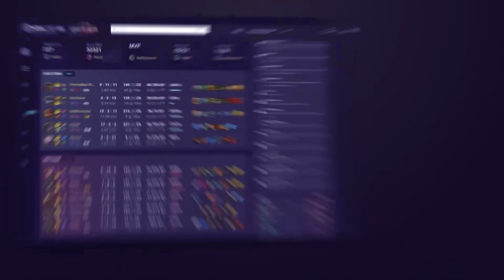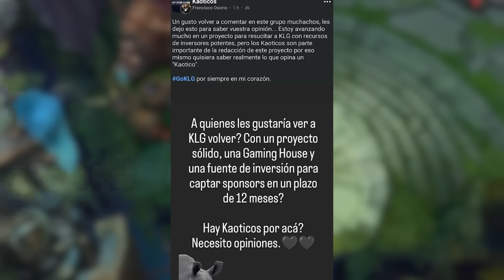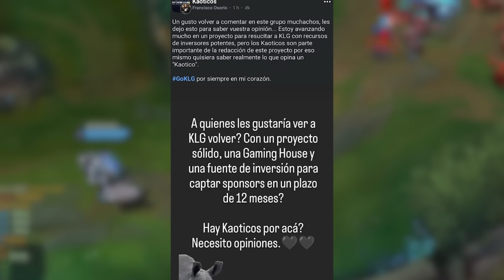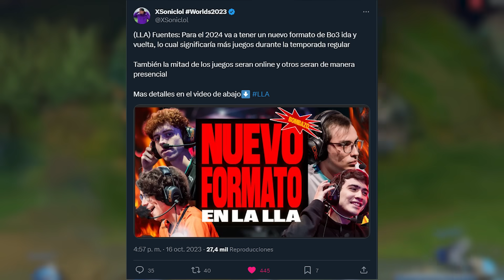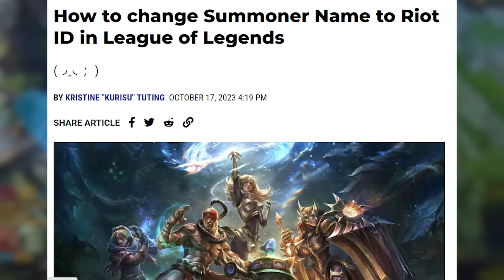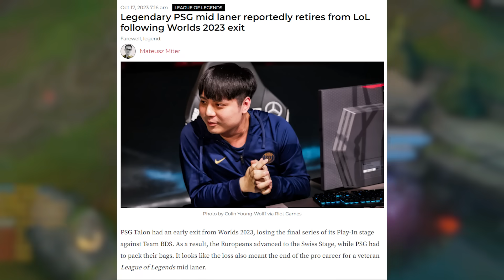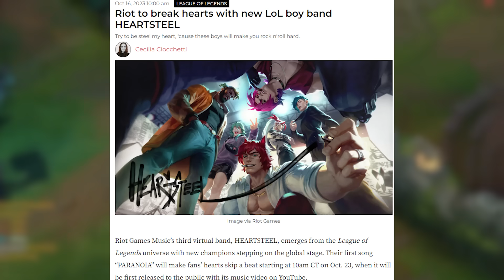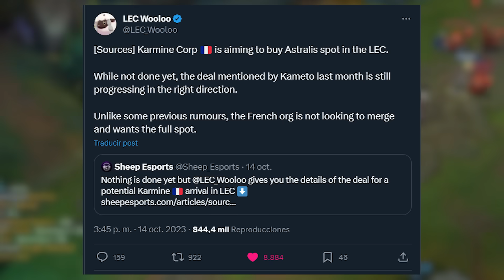LLA CAMBIOS DRASTICOS EN LLA 2024 | ¿REVIVEN A KLG OTRA VEZ? | WORLDS EN PARIS EN 2024 Y MÁS!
DESCARGA MOBALITYCS GRATIS, Y APOYA AL CANAL!